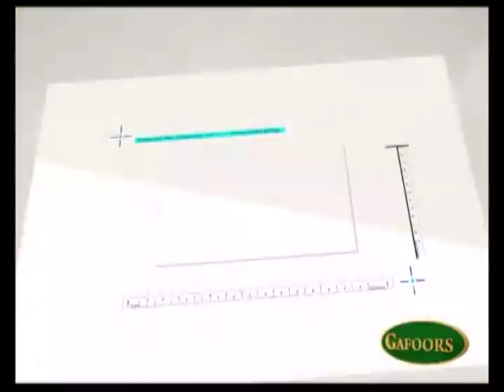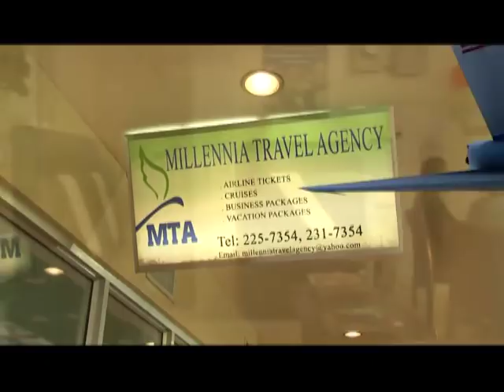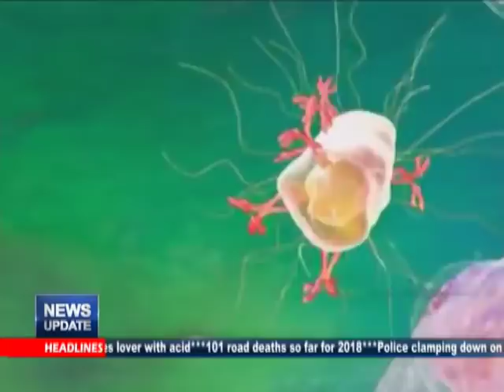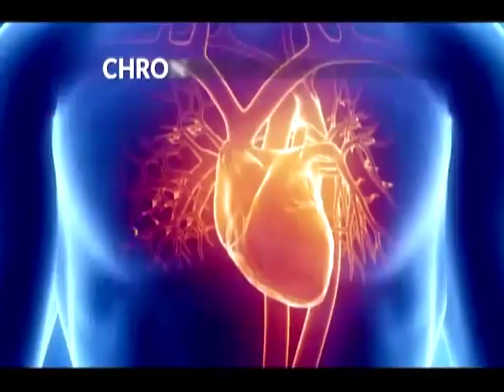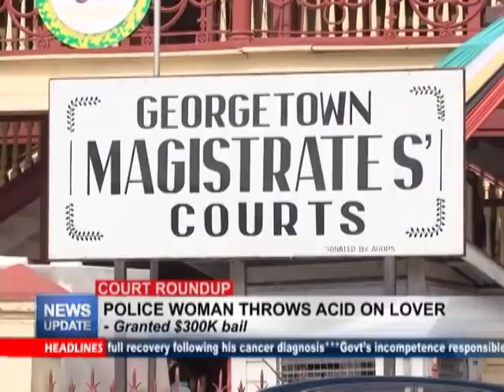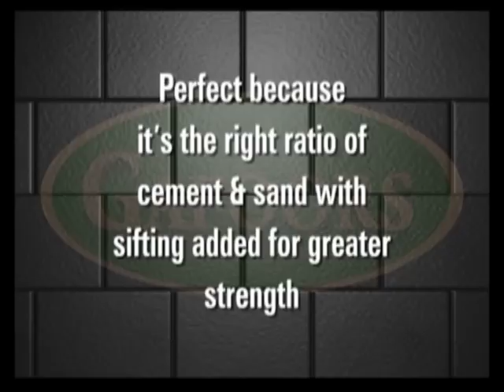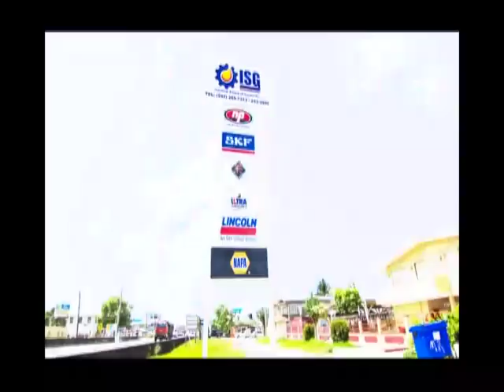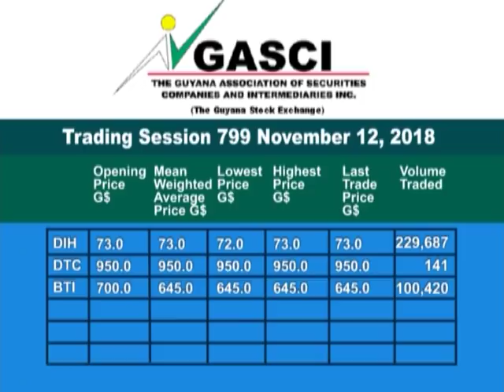News Update November 15th, 2018